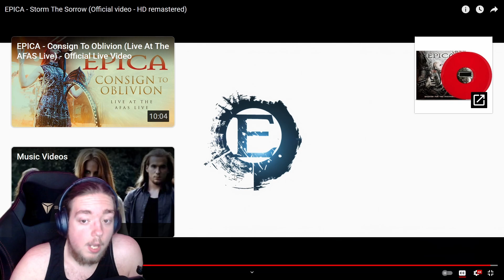EPICA - Storm The Sorrow Hip-Hop Head Reacts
Let me know what i should react to next.